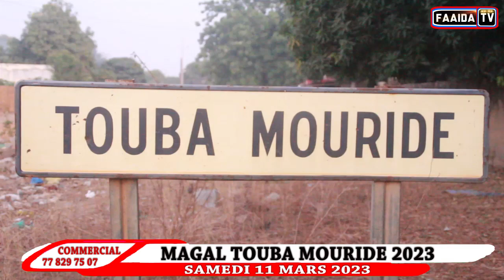MAGAL TOUBA MOURIDE 2023 ZIAR CHEZ LE KHALIF DE TOUBA MOURIDE...